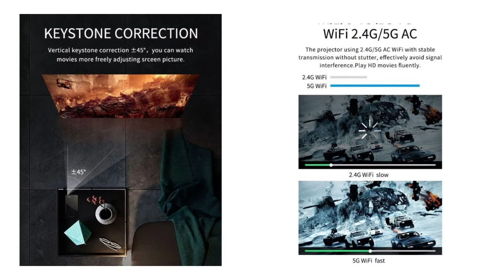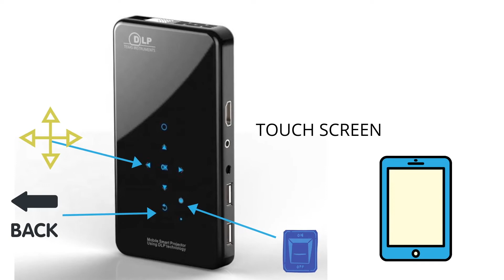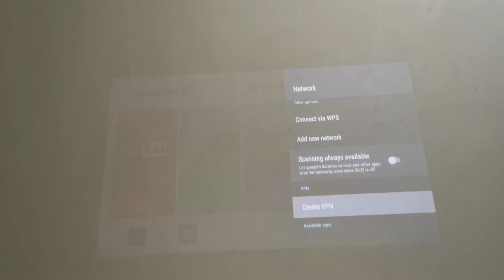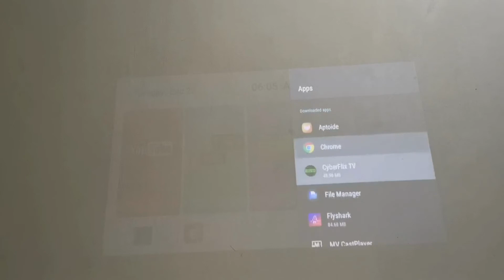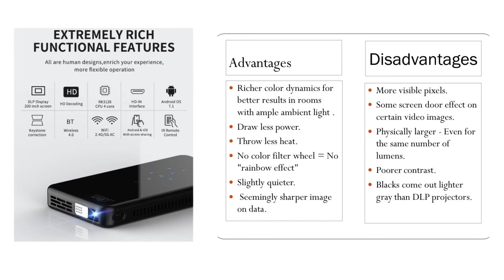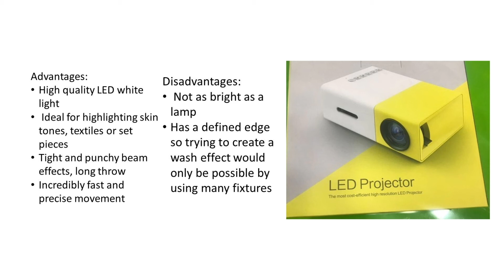DLP POCKET PROJECTROR TAMIL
HOME PROJECTOR